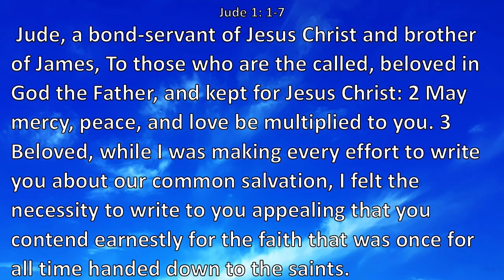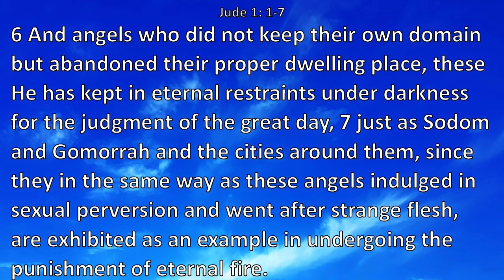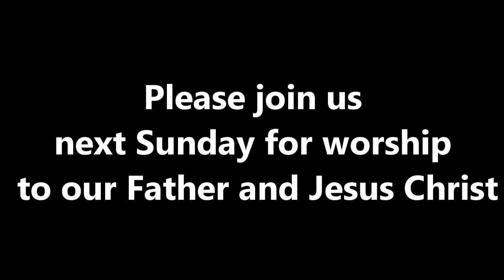JUDE - Earnestly Contend For The Faith Part 2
Today we learn more abt contending for our faith. No Compromise!
0:00 Intro
0:07 Announcements
4:00 Opening Prayer
6:49 Message